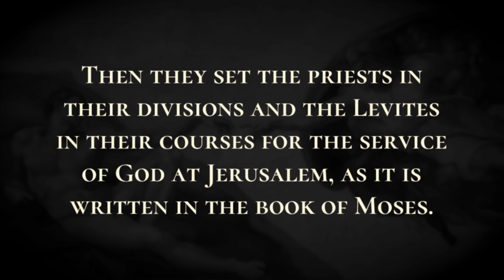Completion and Dedication of the Temple - Holy Bible, Ezra 6:13-6:18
Completion and Dedication of the Temple

Then, according to the word sent by King Darius, Tattenai, the governor of the province Beyond the River, Shethar-bozenai, and their associates did with all diligence what King Darius had ordered. So the elders of the Jews built and prospered, through the prophesying of the prophet Haggai and Zechariah son of Iddo. They finished their building by command of the God of Israel and by decree of Cyrus, Darius, and King Artaxerxes of Persia; and this house was finished on the third day of the month of Adar, in the sixth year of the reign of King Darius.The people of Israel, the priests and the Levites, and the rest of the returned exiles, celebrated the dedication of this house of God with joy. They offered at the dedication of this house of God one hundred bulls, two hundred rams, four hundred lambs, and as a sin offering for all Israel, twelve male goats, according to the number of the tribes of Israel. Then they set the priests in their divisions and the Levites in their courses for the service of God at Jerusalem, as it is written in the book of Moses.